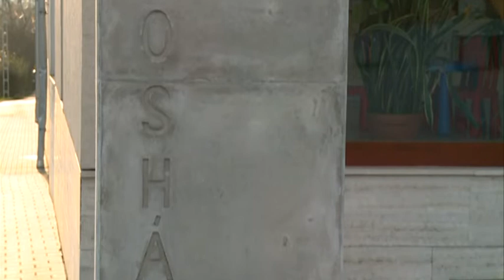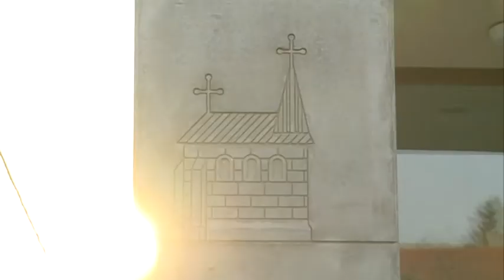A polgármester válaszol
Dr. Csutoráné dr. Győri Ottiliát, Budakeszi polgármesterét kérdeztük.